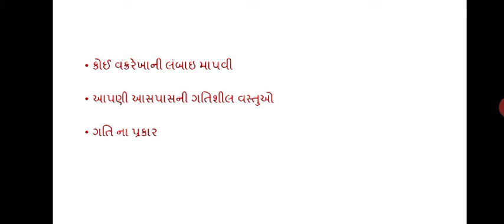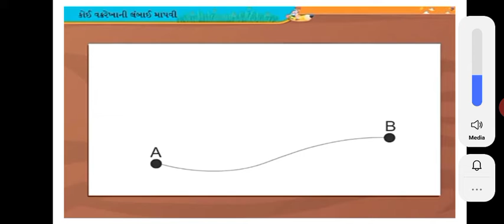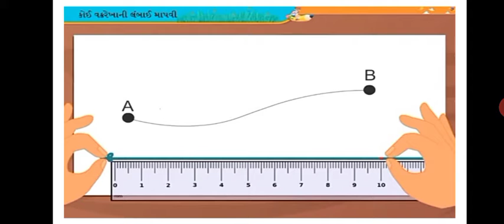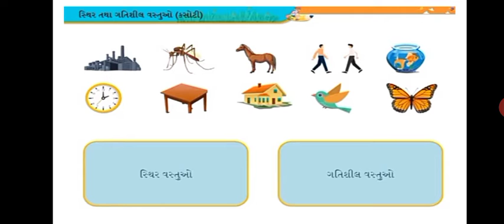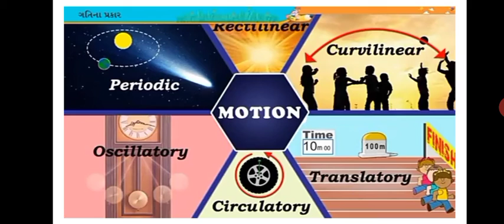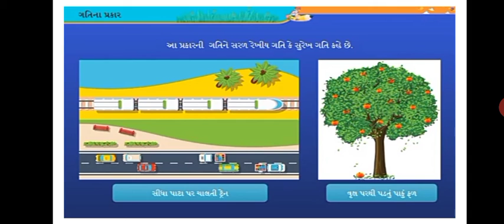ધોરણ 6 વિજ્ઞાન પાઠ10 ગતિ અને અંતર નું માપન (ભાગ 3)